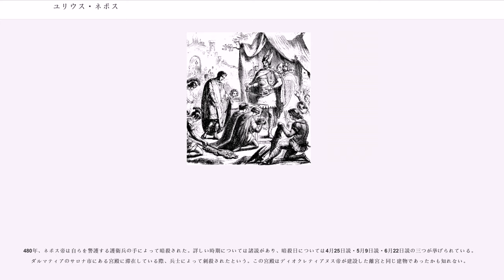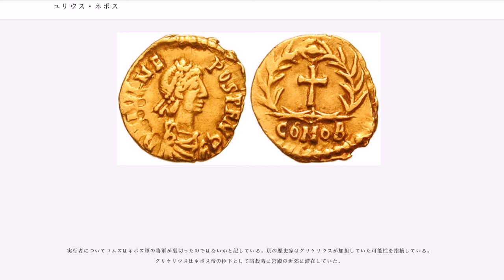ユリウス・ネポス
フラウィウス・ユリウス・ネポス（Julius Nepos、Flavius Julius Nepos 430年 - 480年）は西暦5世紀のローマ皇帝、および帝位請求者。外戚関係にあるレオ朝出身の皇帝に加える場合もある。475年8月28日以降にダルマティアへ逃れてからは対立皇帝として西ローマ皇帝ロムルス・アウグストゥルスへの抵抗を続けた。アウグストゥルス帝退位後も皇帝称号を使用しており、何人かの歴史家は東ローマ皇帝ゼノンなどの承認を得ていた点から、彼の帝位請求が正当であったと考えている。

ダルマティア総督領を支配する将軍の甥として生まれる。テオドシウス朝断絶後、帝位簒奪が続いていた西方帝位においてユリウス・ネポスは東ローマ皇帝位にあった妻の叔父レオ1世の支持を得て挙兵した。レオ1世の支援は大義名分を得る上で大きな力を発揮し、ネポスのアグノーメンもラテン語で「甥」を意味すると考えられている。

ネポスが挙兵に及ぶとたちまちブルグント軍は逃散してしまい、後ろ盾を失ったグリケリウス帝は退位を宣言した。ネポスはグリケリウスを助命してダルマティアへ追放した後、自らが西方帝位を継承した。この時、ローマ帝国の西方領土は蛮族の侵入によって縮小していたが、未だイタリア本土とダルマティア、そしてガリア地方に幾つかの領地を押さえていた。しかしネポス帝の支配が本格化するより前に蛮族出身の軍師オレステスの反乱に遭い、短期間で帝都を追われる結末となった。

帝都を追われた後、ネポス帝は一族の領地であるダルマティアに逃れ、同地の実効支配を通じて抵抗を続けた。対するオレステスは自らがローマ人の妻に産ませた息子ロムルス・アウグストゥルスを即位させ、院政を布いた（自らが即位しなかった理由については諸説あるが、確かな事は不明である）。ローマ法においても不当行為であるアウグストゥルス帝の即位を共同君主たる東ローマ皇帝ゼノン（レオ1世の娘婿）は承認せず、全面的にネポス帝の行動を支持した。476年、オレステスが異なる蛮族の指導者オドアケルと待遇面で対立した末、殺害されるとアウグストゥルス帝は退位して帝都を去った。

オドアケルもまた、オレステスと同じく自らが皇帝になるという選択肢は取らなかったし、ゼノンもネポス帝復帰への支持を変えなかった。オドアケルはネポス帝を迂回してレオ1世と直接交渉するべく、形骸化していた元老院を復権させて彼らに陳情を行わせた。オドアケルは西方帝位の称号をレオ1世に返却し、自らはその臣下として従いたいと嘆願した。レオ1世はオドアケルをドゥクス（地方司令官、公爵の語源）に叙任、またイタリア本土の実効支配を委ねる判断を下した。一方に条件として自身の共同君主たるネポス帝にも忠誠を誓う様に要求して、オドアケルは渋々ながらもこれを認めて鋳造する貨幣にネポス帝の名を刻印させた。形式的には「ゼノン→ネポス→オドアケル」の構図であったが、ネポス帝はダルマティアに留め置かれており、オドアケルも建前上の君主として彼を扱った。

こうした状況下は4年ほど継続したが、480年にネポス帝が暗殺された事で終焉を迎えた。暗殺はオドアケル、もしくはグリケリウスによる行為と考えられている。

広く受け入れられている説として、ローマ帝国の貴族（伯、）であったの息子フラウィウス・ユリウスとして生まれたと考えられている。後にネポティアヌスは皇帝から軍務長官の一人に指名され、461年から南ガリアやヒスパニアの帝国領に派遣、465年に任地で死没したと記録されている。母は父と同じ軍務長官としてダルマティア総督を務めるの妹であったと伝えられている。

出自については歴史家ヨルダネスの記録以外には余り残っておらず、不明瞭な部分が多い事から異説も存在する。父ネポティアヌスが将軍であったのかどうかについても、別の同名人物と混同した可能性も指摘されている。叔父マルケリヌスについてはヨルダネス以外にも6世紀の歴史家マルケリヌス・コムスがネポスについて「総督マルケリヌスの甥で貴族出身」と記している。ヨルダネスも『』で「マルケリヌスの甥」と記録しているが、ヨルダネスが頻繁にコムスの記述を引用する点から単に書き写された可能性も考えられている。どうあれマルケリヌスの甥である事と、ローマ貴族の一員であった点については可能性が高いと考えられている。

叔父マルケリヌスの存在はネポスの台頭において重要であった。偉大な将軍として知られるフラウィウス・アエティウスの配下として従軍し...